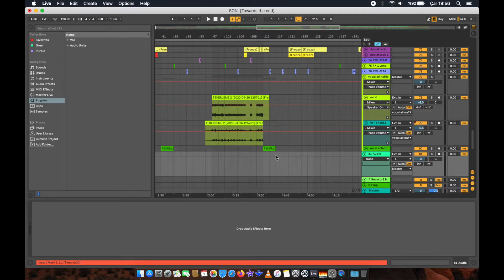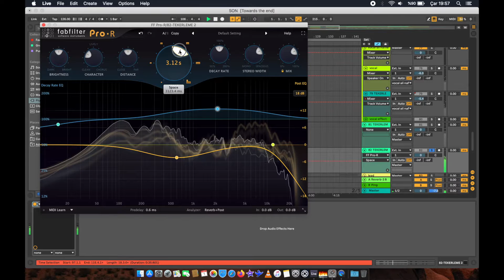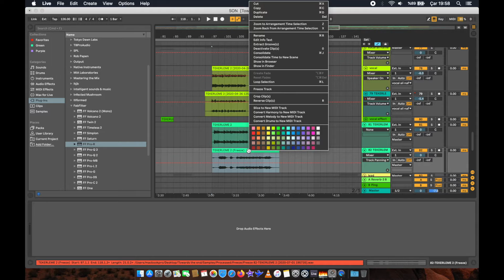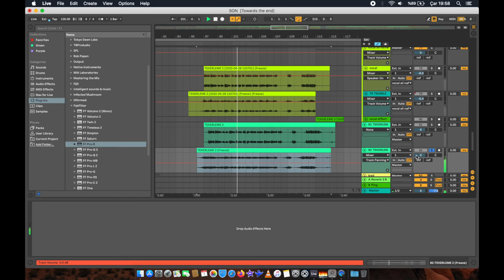Ableton live tutorial 2020 Techno vocal & effect tutorial 2020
Ableton live 10 tutorial reverse vocal effect - techno vocal 2020
REVERSE REVERB VOCAL EFFECT

One attention-grabbing way to introduce a new part in a song is a reverse reverb effect. It starts out mysterious, disconcerting and dull, and becomes defined and specific—the opposite of what reverb does. It’s satisfying to listen to like a good film with several confusing, unrelated stories that come together and make sense in the end.